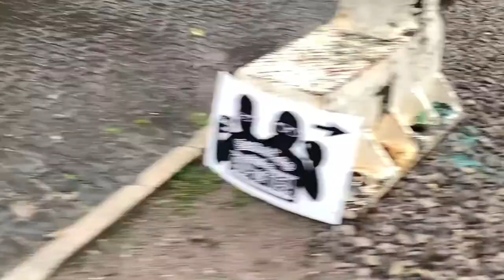Sam and Lee and a Cup of Tea - Mike Berry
Sam and Lee take a trip to Bristol to catchup with a Droid Builder Mike Berry.  Builder of R2XL amongst other builds.  We talk all things Droid Building & Star Wars.